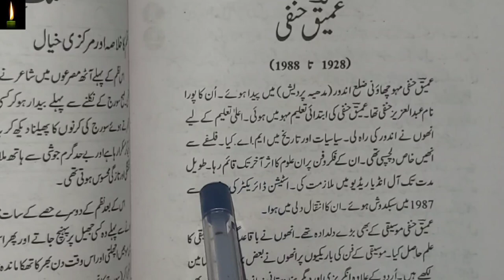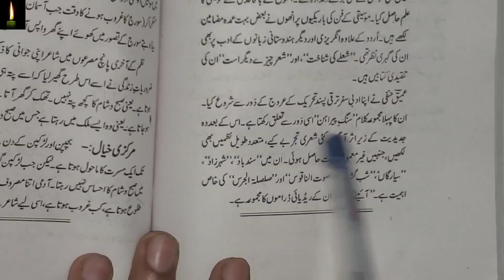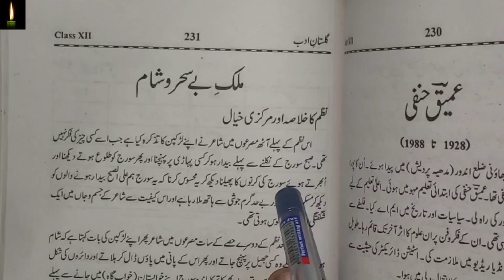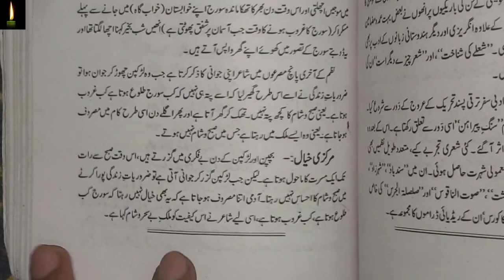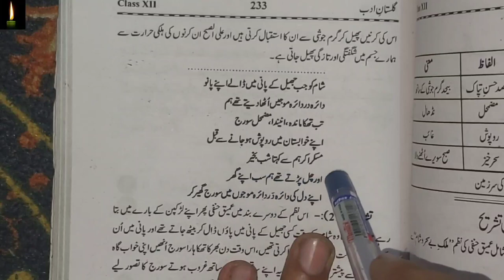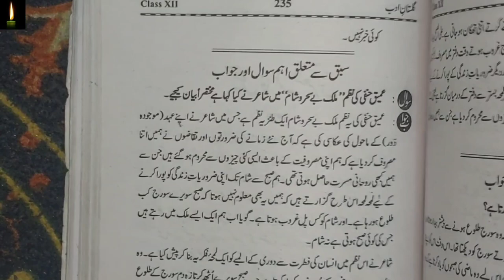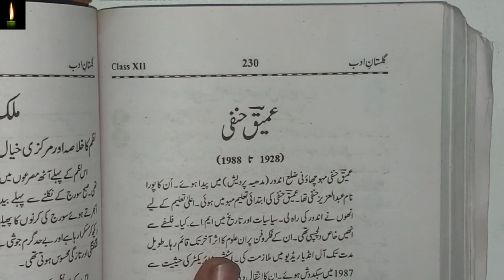CBSE 12th chapter 27 ameen hanfi mulk be shamo sehar urdu